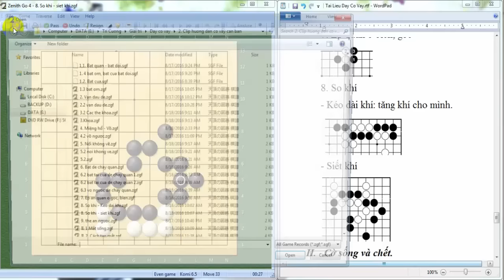Hướng dẫn chơi cờ vây | Phần 2: Cơ Bản Bắt Quân Và Sống Chết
Cờ Vây | Hướng dẫn chơi cờ vây tiếng việt. Nối tiếp phần hướng dẫn luật chơi.
Cách chơi cờ vây căn bản về bắt quân, sống chết, hình sống/chết, sống chung.
Cờ Vây = Trí Tuệ + Bản Lĩnh + Sáng Tạo